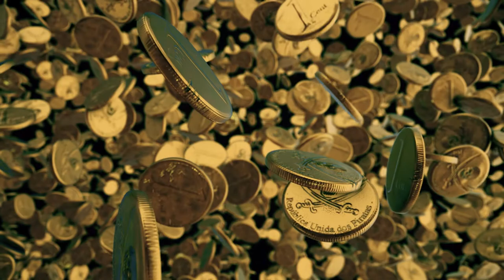Kids Music | I'M A PIRATE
I'M A PIRATE | Kids Pop Music Group | Kidz Pop | Top Of The Pop Charts
One of our favorite songs. I'M A PIRATE

                      AFTER SCHOOL MUSIC CLUB!
                        JEFF | DEE | SARA | BOWIE
                           Choose Your Favorite!

KIDS MUSIC - SONG LYRICS | PARTY MUSIC - PIRATE SONGS FOR KIDS

AFTER SCHOOL MUSIC CLUB! The Pop Group Phenomenon